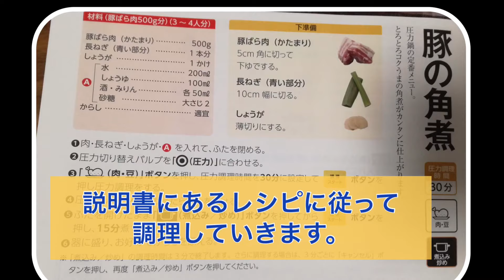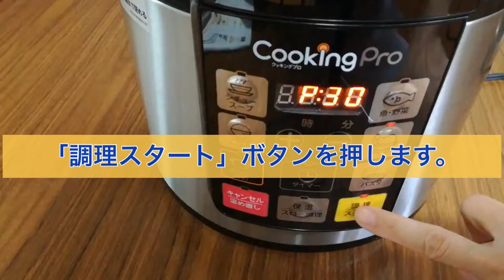クッキングプロで豚の角煮を作ってみました。柔らかくできました！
テレビショッピングでお馴染みのショップジャパンの電気圧力鍋「クッキングプロ」で初めて豚の角煮に挑戦してみましたが、簡単に柔らかい豚の角煮が作れました。

レシピ本では「長ねぎ」も必要ですが、家になかったので長ねぎなしで作りました。長ねぎは臭み消しの為に入れるのだと思いますが、長ねぎを入れなくても美味しかったです。ちゃんと作るなら長ねぎを入れたほうがよいと思います。

✅クッキングプロについて詳しく知りたい方はこちら（ブログ記事）

クッキングプロの紹介動画(ショップジャパン公式)

✅運営しているブログ（らくらくキッチン）

キッチングッズ、お取り寄せグルメ、家庭菜園などについて発信しています！